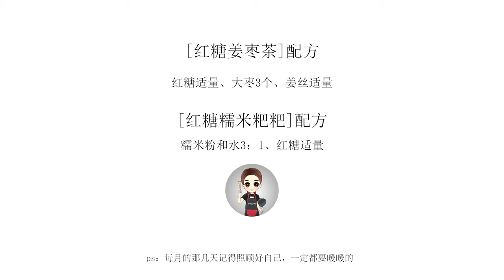每個月的那麼幾天，做個紅糖系列唄！肚子不再疼，甜蜜並暖暖的 | 冷食社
那幾日的時光，也要輕鬆幸福，每月的那幾天一定要好好照顧自己哦，暖暖的

配方

【紅糖薑棗茶】紅糖適量，大棗3個，薑絲適量

【紅糖糯米粑粑】糯米粉和水3:1，紅糖適量

【港式菠蘿包】做法簡單0失誤，表皮酥酥脆脆超好吃~  | 冷食社